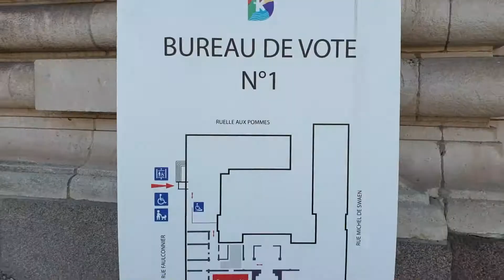Erasmus+ In Lille tätige Praktikanten besuchen Dunkerque Dünkirchen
Zwei Schülerinnen des BSZ Kulmbach absolvieren zur Zeit ein Praktikum in Lille. Auf dem Kulturprogramm stand heute die Erkundung der nahgelegenen Hafenstadt Dunkerque / Dünkirchen.